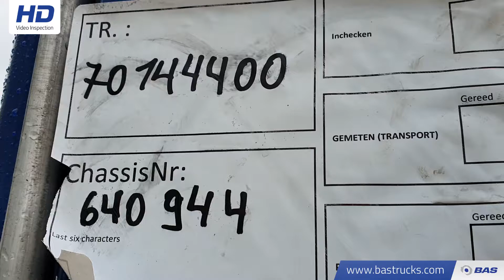70144400 Krone SD Mega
Krone SD Mega